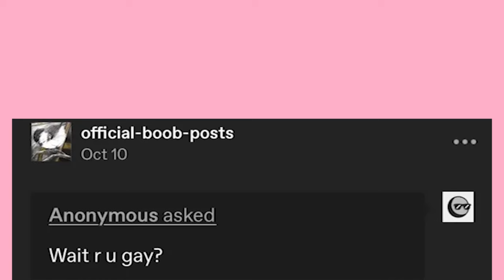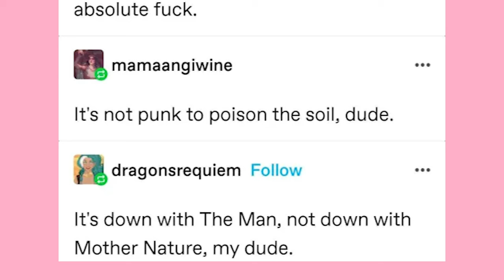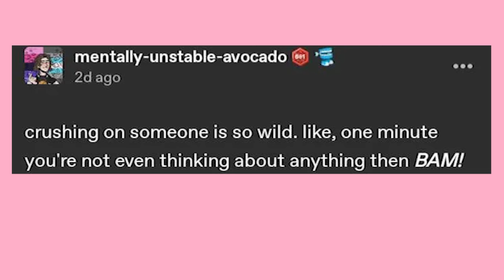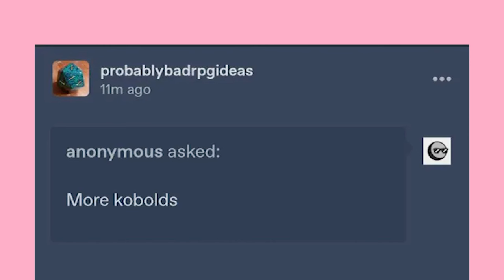At The Club Doing Some Tumbln Scrumbln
Spooky Boyyy